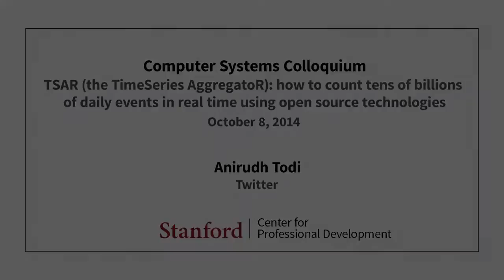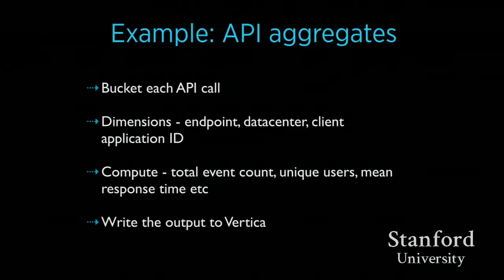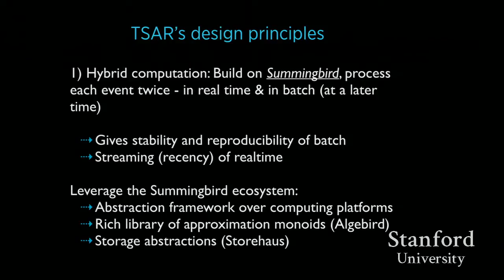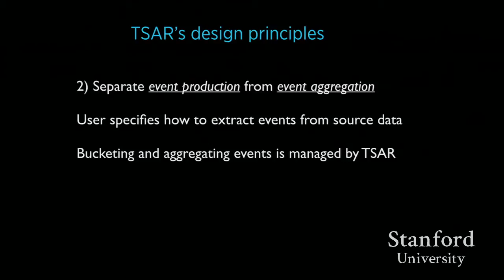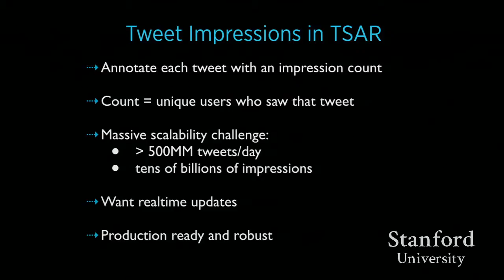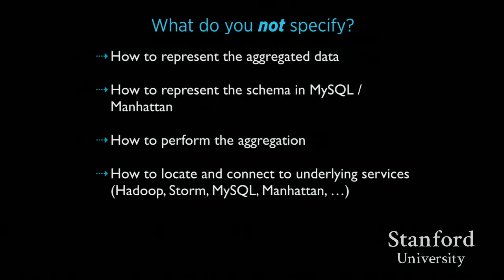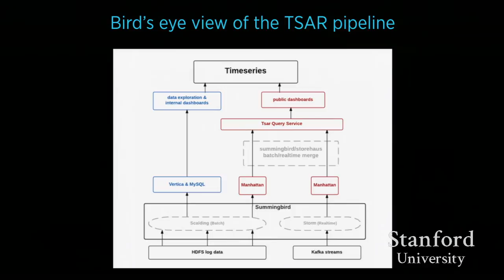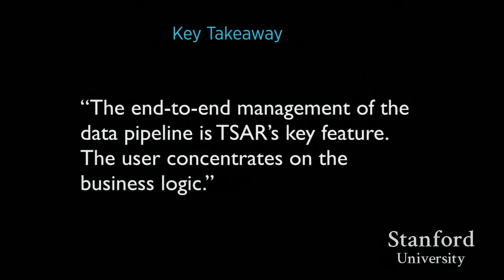Stanford Seminar - TSAR (the TimeSeries AggregatoR) Anirudh Todi of Twitter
"TSAR (the TimeSeries AggregatoR)
how to count tens of billions of daily events in real time using open source technologies" - Anirudh Todi of Google

0:00 Introduction
0:56 What is TSAR?
2:41 TimeSeries Aggregation at Twitter
8:40 Example: API aggregates
10:25 Example: Impressions by Tweet
11:36 A typical aggregation
30:00 TSAR's design principles
32:58 Data Schema Coordination
38:09 Tweet Impressions in TSAR
41:22 A minimal Tsar project
42:48 Tweet Impressions Example
56:55 Operational simplicity
58:27 Bird's eye view of the TSAR pipeline
59:35 Seamless Schema evolution